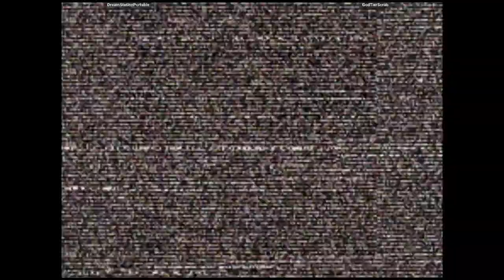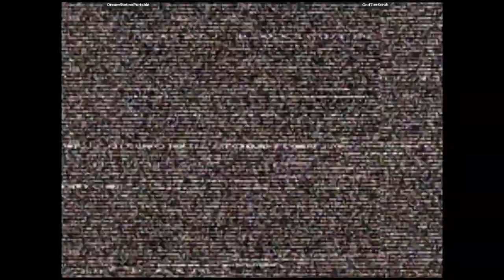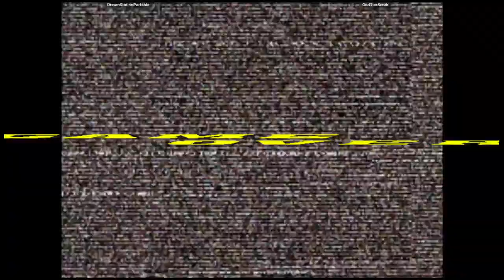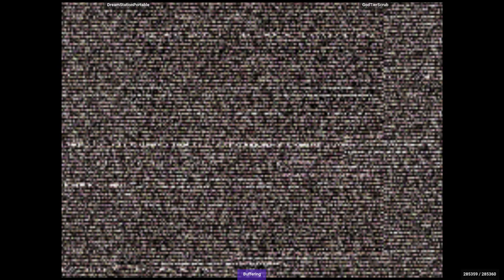CVS2 - DreamStationPortable VS GodTierScrub | 🇺🇸🇺🇸 Fightcade2